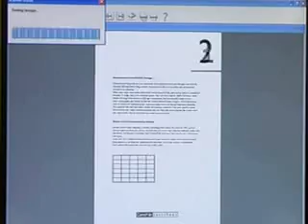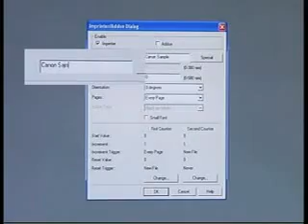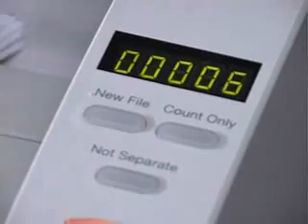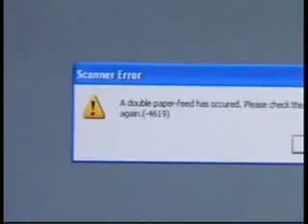Canon Document ( DR ) Scanner | DR7580C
Outstanding Performance with Simple Operation

Redefining price versus performance, the DR-7580 offers standout affordability. It brings high speed and production level scanning within reach of budgets that never could have justified it before.

Production Level High Speed Scanning

The DR-7580 scans up to 75ppm in Simplex Black & White and Greyscale mode, and 150ipm in Duplex mode.

Spectacular Image Quality

Contact Image Sensors, with a unique dual light source, capture potentially critical information such as highlighting, stampings & watermarks improving Optical Character Recognition (OCR). A choice of 256 levels of greyscale or black and white further maximises flexibility with an optical resolution of up to 600dpi. Scanned images including photos, charts, diagrams and highlighted text are captured with remarkable clarity and detail, achieving optimal throughput at high speed. Additional fine-tuning of image quality also takes place each time as the automatic smoothing and shading functions are activated.

Convenient Functions

Multistream Function
Output multiple images in different modes in a single scan. By simply pressing a button to select the image output required to save for archiving and OCR.

Image Rotate Function
This clever scanner recognises the direction of text characters and automatically rotates the image to the correct document direction.

Compact & Easy To Use

The scanner's compact design features an adjustable paper feed and eject tray that can accomodate paper sizes up to A3. With the extendible auxiliary eject tray and stopper, the scanner offers great flexibility for stacking different sizes of documents.

Exceptional Feeding means Superior Reliability

Automatic Page Size Detection
With a 500 sheet automatic document feeder, the DR-7580 self adjusts automatically to each document in a mixed size batch up to A3. No nudging, repositioning or straightening required. it also includes deskewing capabilities as part of it's impressive list of input/output options.

Staple Detection
The Staple Detection feature automatically stops the scanning process whenever it detects an unremoved staple that could damage the device, require jam clearing or exception scanning that would negatively affect throughput rates. Undetected, such errors could compromise the document or cause the loss of critical information.

Double Feed Prevention
The ultrasonic double-feed detector senses the gap between the two overlapping pages and stops the scanner when pages are fed together. An error alert is then sent to the operator.

New High-Performance Utility Software

Along with ISIS/TWAIN drivers and dual SCSI-III and USB 2.0 interfaces, these scanners come bundled with CapturePerfect 3.0 scanning software. A powerful plug and play application, it provides an easy-to-use scanning interface and a choice of output formats for compatibility with popular imaging systems. CapturePerfect makes it easy to save images in PDF format, scan-to-email, and provides a variety of powerful scanning tools increasing the effectiveness of your document management system.

Options to Boost Performance

Imprinter
This tool is used for keeping track of documents by using an inkjet cartridge to print a variety of text messages on the front of each scanned document.

Endorser
The unit endorses bank cheques and other documents by printing up to 8-digit numbers and stamps on the back of the scanned document.

Hard Counter
Counts the number of pages scanned through the scanner.

Barcode Module
This add-on software module enables the driver to recognise barcodes.

Somnet Dynagraphics Pvt. Ltd.
( Canon Corporate Partner)
B9A & 9B, IE Building,
Webel Electronics Complex,
P1 - Taratala Road,